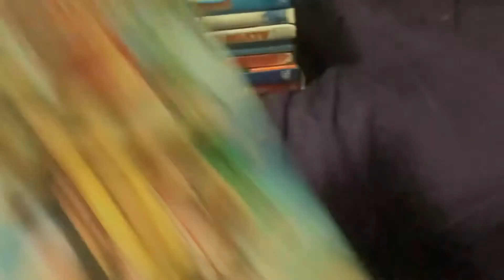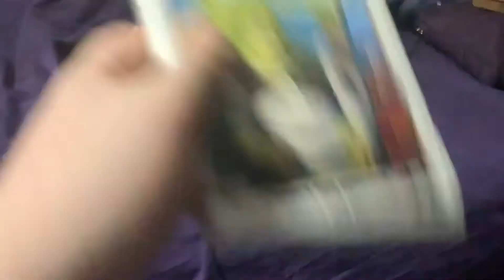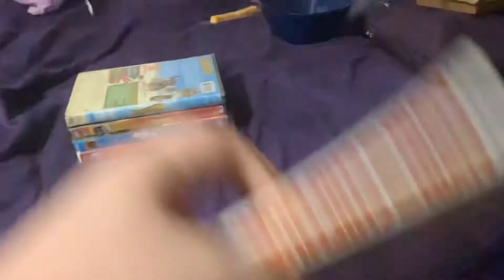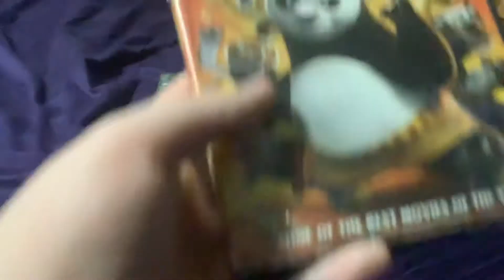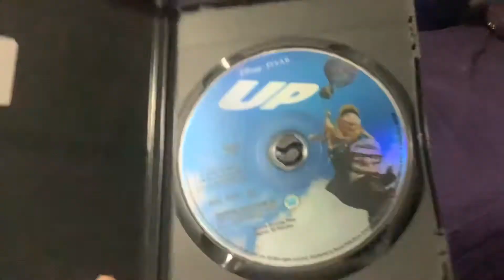My dvd collection i had since i started my channel part 14